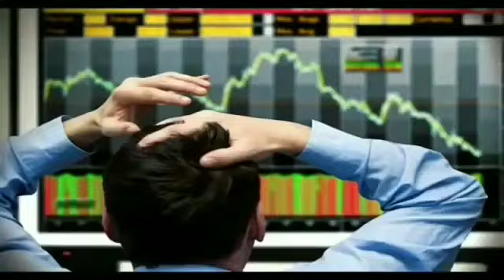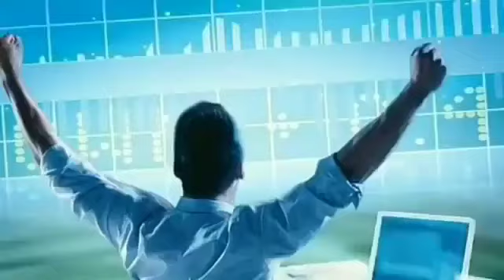SBI का भरोसा और बंपर कमाई का वादा !! जिंदगी भर आपका साथ नहीं छोड़ेगा ये शेयर !! Multibagger Share !!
ANGEL BROKING FREE ACCOUNT OPENING LINK.
3-7-2020,#3_07_2020 ,3/07/20 #3/07/20
nse
to day share market
india stock market
indian share markets
share market
bse nse stock
india share price
moneycontrol stock market
nse india
sensex share bazar
nifty
nse stock charts with buy and sell signals
technical chart analysis of indian stock
nifty trading
technical charts of indian stocks
nse
india stock market
indian share markets
share market
bse nse stock
india share price
moneycontrol stock market
nse india
share market latest news
nifty
nifty trading
india stock market
india share price
indian share markets
share market
moneycontrol stock market
bse nse stock
share market india
nifty tip
intraday nifty option tips provider
nifty intraday tips today
bank nifty stock live
intraday tip
nifty tips
intraday nifty option tips
nifty stock tips
intraday stocks
intraday trading software nse
intraday trading
stock market tips
stock and trade
stock trader
trading stocks
stock to trade
share trading
stock tips
share market recommendations
Market_Ka_Punchnama_3/7/2020
marker ka punchnama zee business